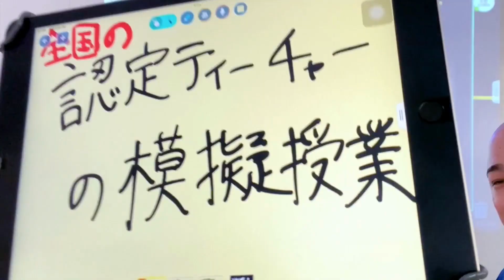【CM】共有ノート大研修会 2022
2022年8月18日・19日の2日間
ロイロノート・スクールの新機能「共有ノート」の使い方が学べるオンライン研修会を開催します！